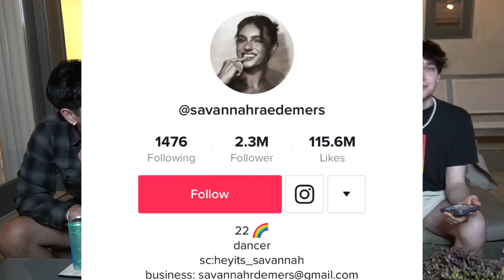TRUTH OR DRINK | FT SKYY JADE, AVI AKBAR, AND POVSWITHNOLAN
Truth or Drink with friends.

Hey friends, I’m Valerie
I’m a content creator on Tiktoker! My goal is to bring more joy into the world, one video,picutre, or stream at a time :)